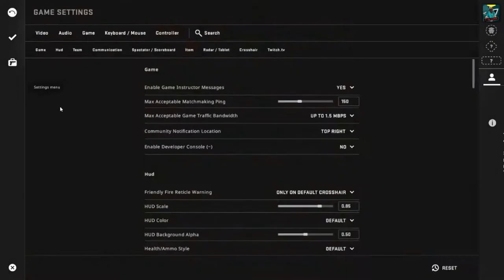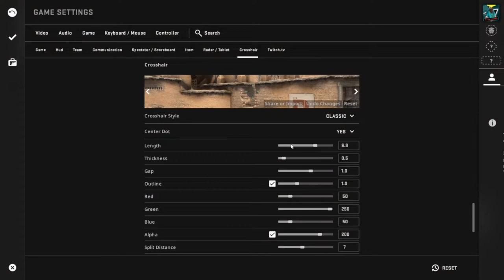Primul meu CsGo Competitive , Cam slab dar e 1st try Subscribe and Like Pls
✅ FREE ADVERTISE AND FREE BOOST YOUTUBE !

💲REVOLUT INTERNATIONAL:
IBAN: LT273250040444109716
BIC: REVOLT21
ACCOUNT NAME: ALIN FLORIAN DRAGHICI
💲REVOLUT ROMANIA:
BENEFICIAR: ALIN FLORIAN DRAGHICI
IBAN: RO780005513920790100